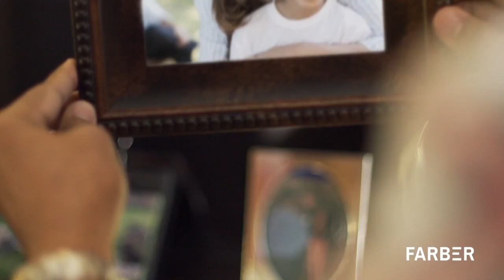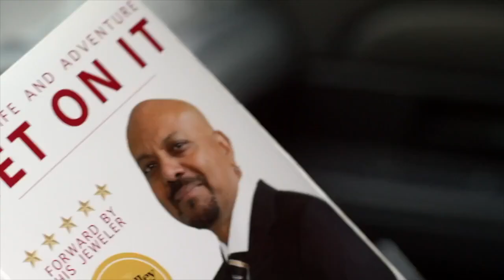Ballo's Reel - Guyanese actor…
This video is about Ballo's Reel